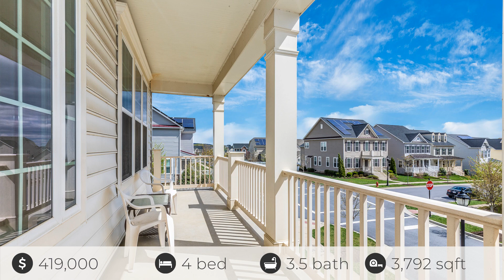801 Appalachian Way, Brunswick, MD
See the Property Website! Enjoy a spacious open floor plan in this beautiful, corner lot home which boasts: four spacious bedrooms; three full and one half bathrooms; gourmet kitchen; upgraded countertops; master suite with two custom built walk-in closets; master bath with a corner soaking tub and separate shower; hardwood flooring throughout the main level; attached two car garage; and a balcony located above the front porch. Enjoy entertaining in the wide open, fully finished basement. Come and see why everybody loves living in Brunswick Crossing! Community amenities include swimming pool, fitness center, tennis courts, soccer field, tot lots, miles of pristine walking/jogging trails, grocery store and shopping. Close to the C & O Canal, the Potomac River and a perfect location for commuters ~ minutes to Rt. 340, the MARC Train Station, WV and Northern VA!